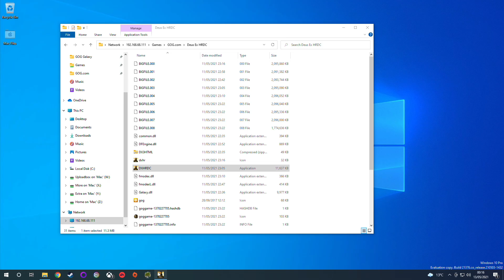Deus Ex: Human Revolution - Director's Cut - M1 Apple Silicon Parallels 16.5 - MacBook Air 2020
Deus Ex: Human Revolution - Director's Cut (GOG) on Parallels 16.5 using 4 CPU cores and 4 GB RAM on a MacBook Air 2020 512GB with 8 GB RAM and 8 GPU cores.